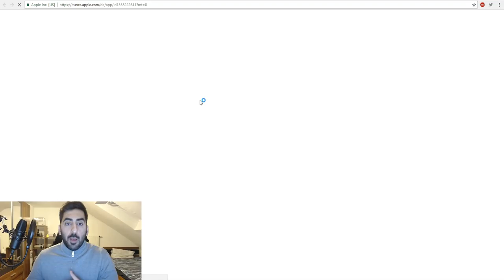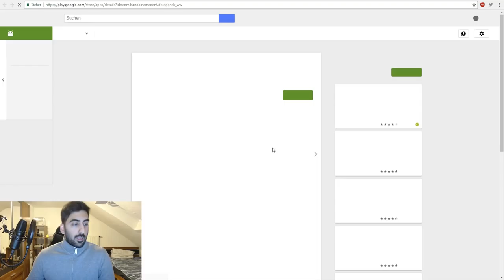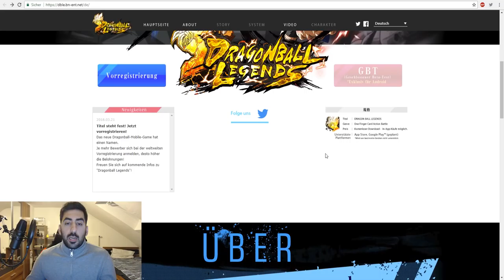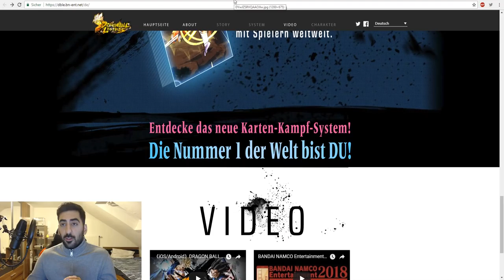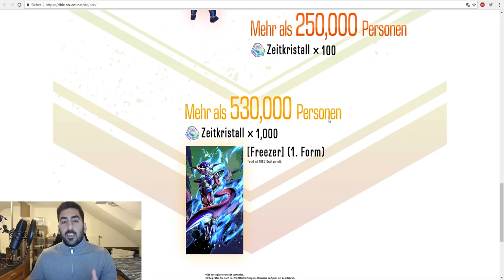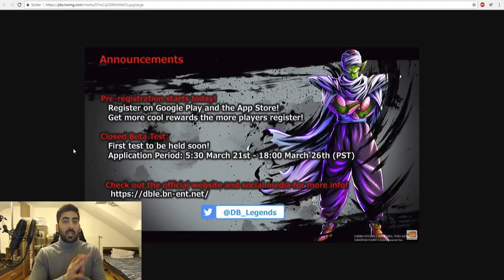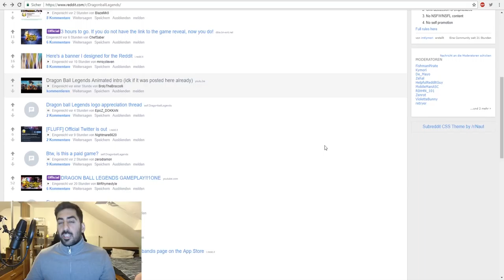RELEASE DAY, VORREGISTRIERUNG, CLOSED BETA & MEHR - ALLE INFOS ZU DRAGON BALL LEGENDS! DB Legends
Heute gibt es alle bisherigen Infos zum Release Day bis hin zur Vorregistrierung zum neuen Mobile Game Dragon Ball Legends!

- Mo- So: spontan😅